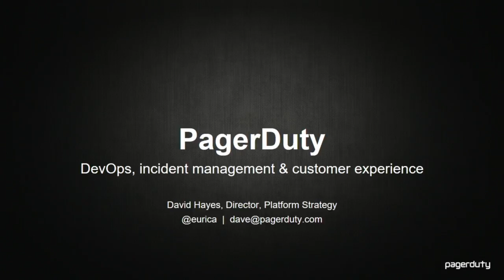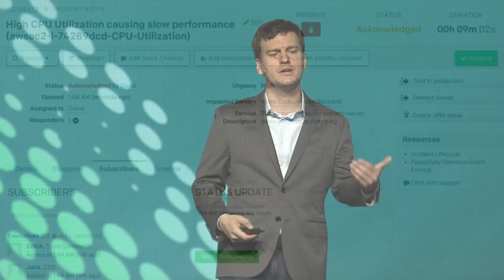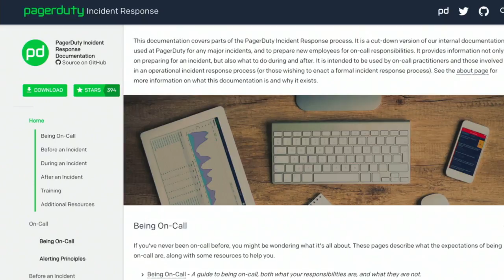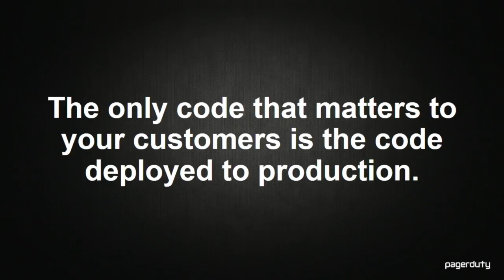DevOps and incident management: A recipe for success - David Hayes (PagerDuty)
Growing companies are customer-centric, and all members of an organization are now responsible for contributing to the customer experience. David Hayes explains why DevOps is a requirement for success and outlines some of the challenges that all DevOps teams will face over the next five years.